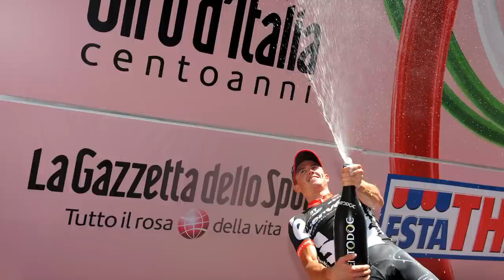Top 10 Australian Cyclists Of All Time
Who are the greatest Australian cyclists of all time?

There have been many great Australian cyclists. In recent years, Cadel Evans, Richie Porte and Simon Gerrans have been at the forefront of men's professional cycling. Aussies have been dominant on the track too, with Anna Meares having a claim to the title of greatest female track sprinter of all time.

It's difficult to avoid controversy when putting a Top 10 together. There's no doubt that Australian cyclists were incredibly successful during the late '90s and early '00s, but the inclusion of Stuart O'Grady and Michael Rogers will no doubt raise some eyebrows.